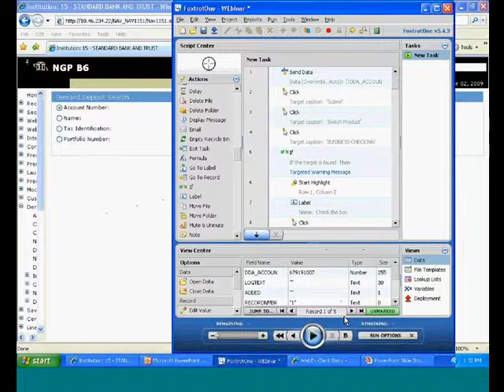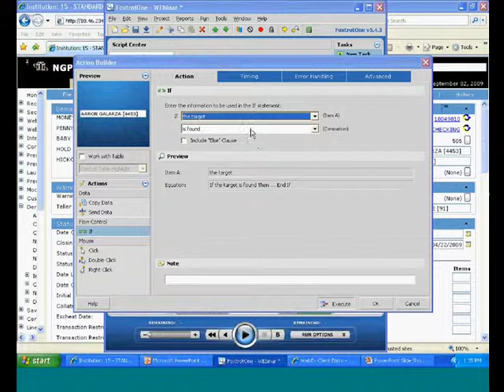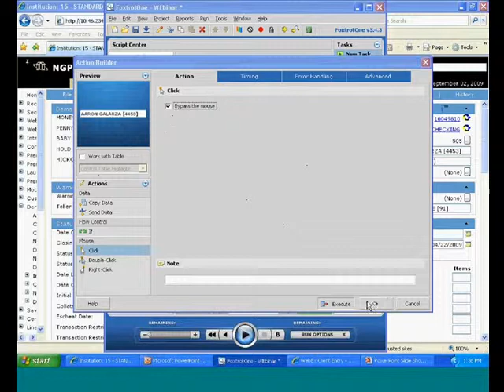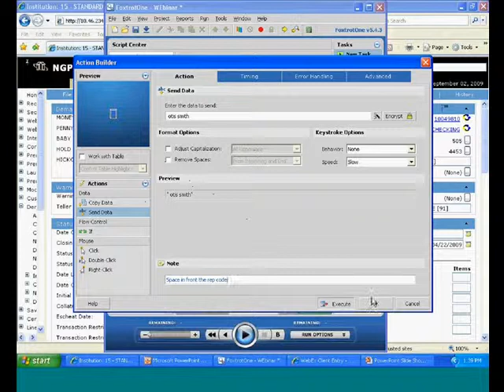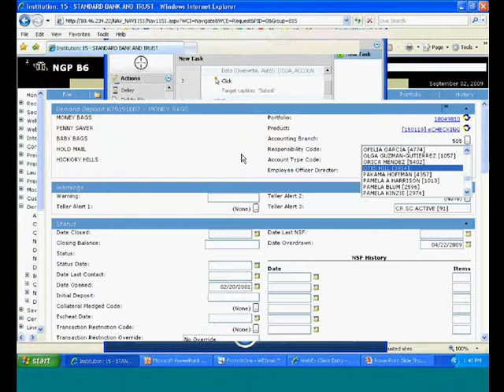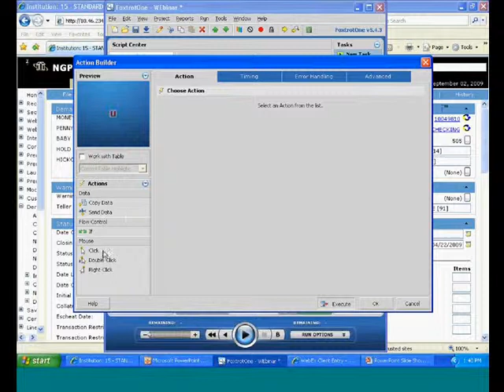Fiserv Premier ITI Navigator: Changing Responsibility Codes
Learn how to automate the changing of Responsibility Codes in ITI Navigator using FoxtrotOne in this brief video.